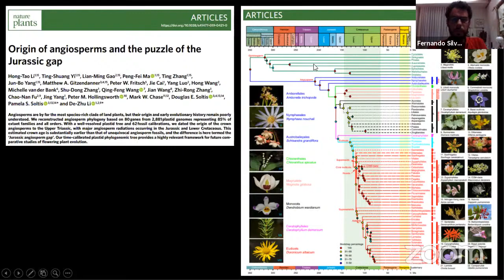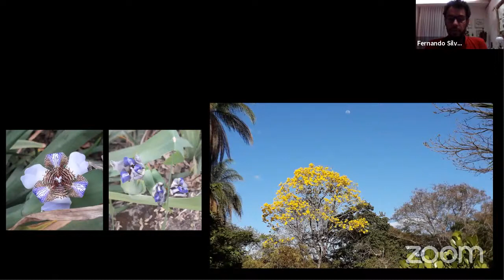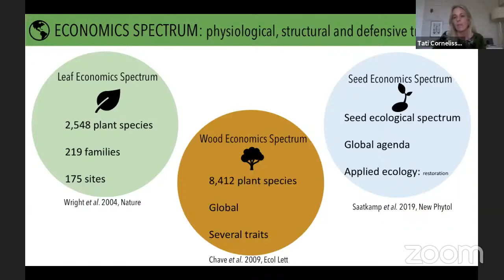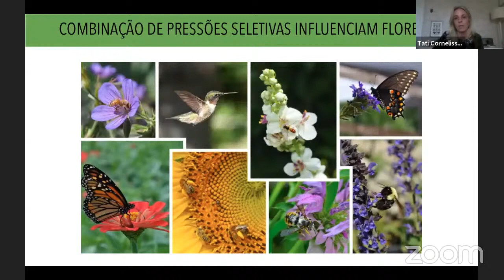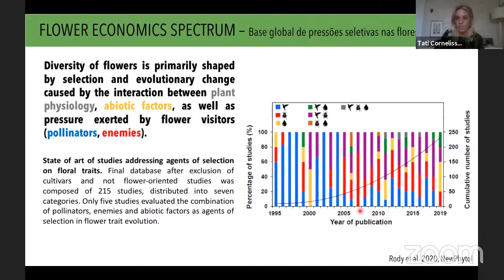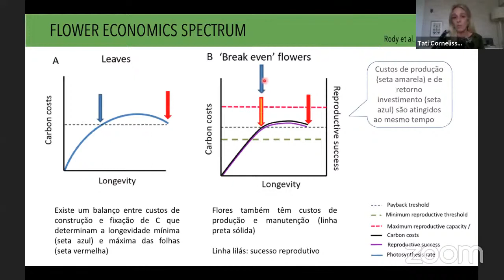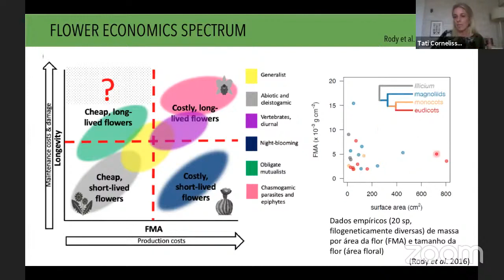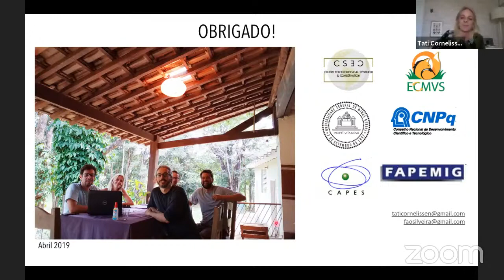Towards the flower economics spectrum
Palestra sobre um artigo recém-publicado sobre o espectrum econômico floral no